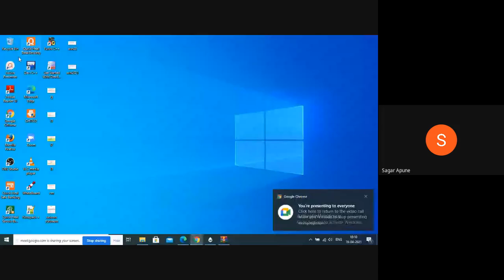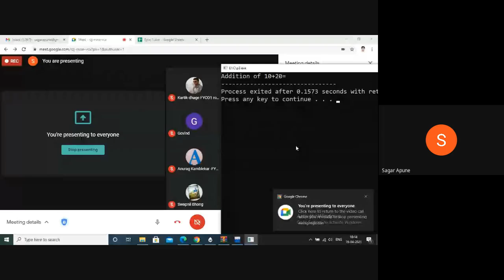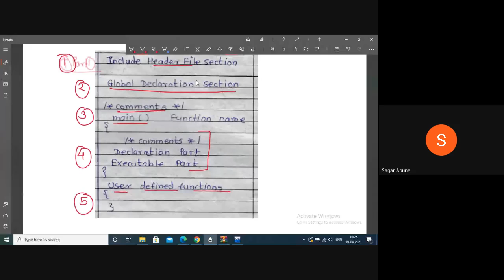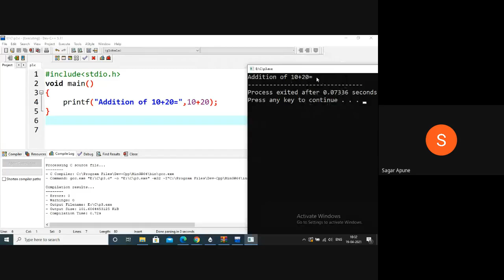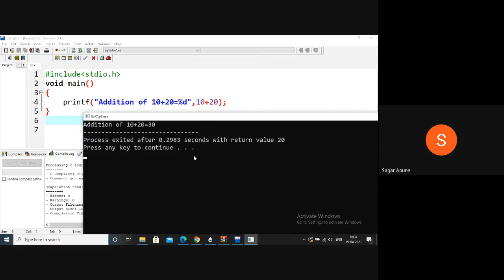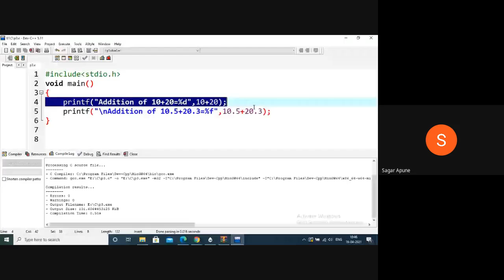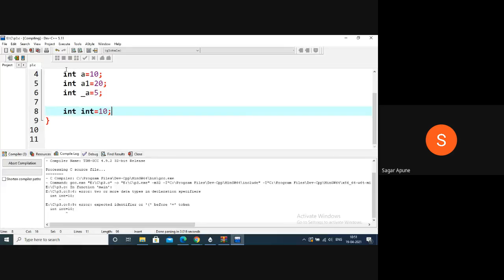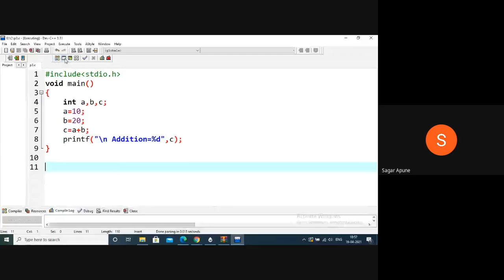Lecture-05: C Programming | Unit-2 | Data Types, Variable | Token, Keyword Identifier| Character Set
MSBTEs Computer and IT Diploma Semester: 2nd
Sub- Programming in C (PCI-22226) Lecture-05
Topics:  Unit No-2: Basics of C
2.2 Data Concepts
1. Character set, Data Types, Tokens
2. Keywords, Identifiers, Variables
3. Rules for Variable names
4. Simple C Program for Explanation

Teaching Medium- Marathi and English